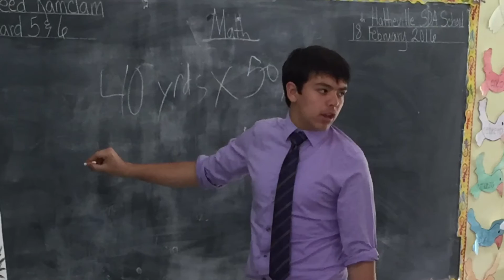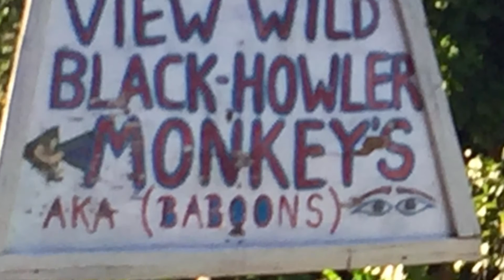Missionary Trip to Belize